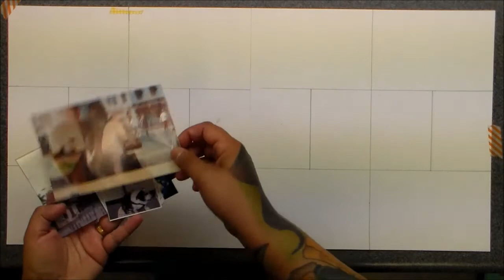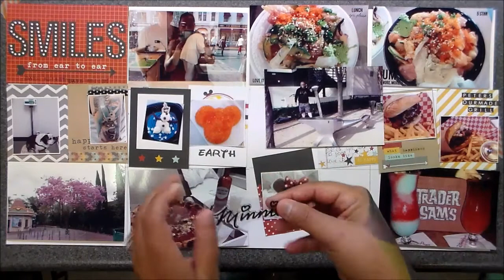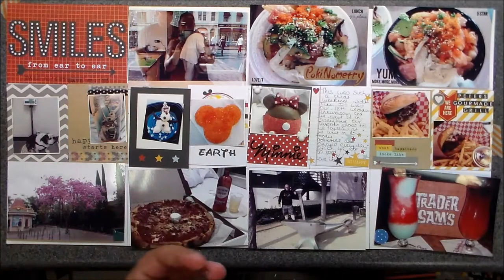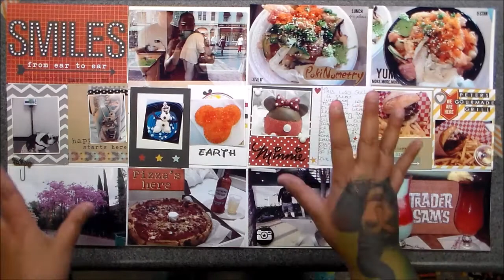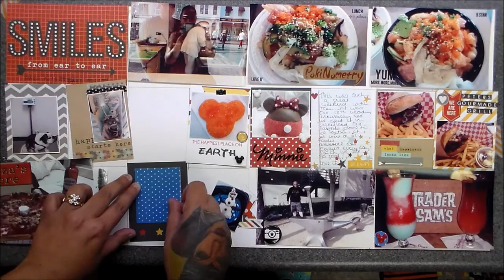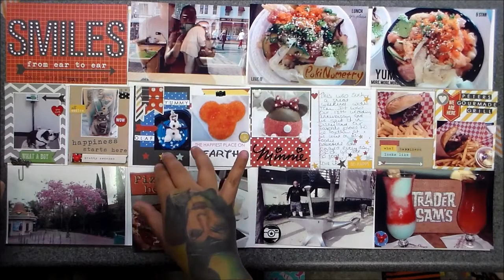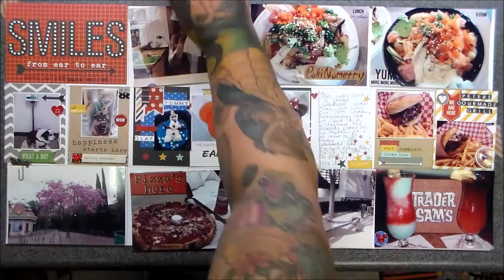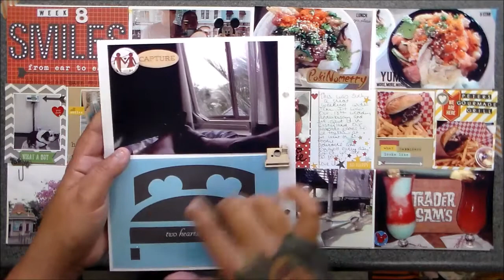Project Life Process Video Week 8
Hi everyone!! yep, after listening to the play back ..I sound like Ray Romano...O boy! I'm still a little stuffed up and didn't think it would sound the way it does..I'm sorry!! I hope you still "like" the video though :) ...

Freckled Fawn- if you sign up can you use my email as a referral? I would appreciate it so much!

Thank for being awesome followers :)